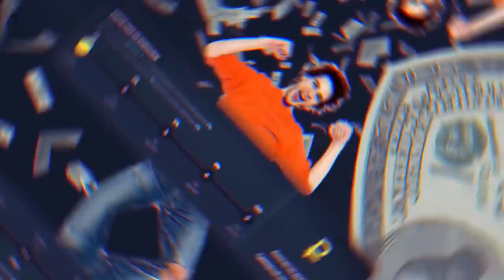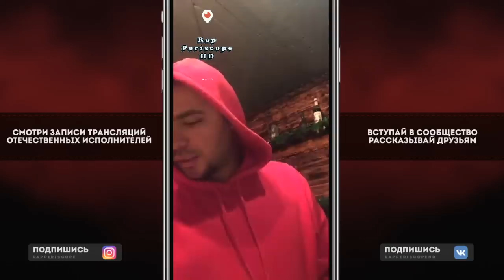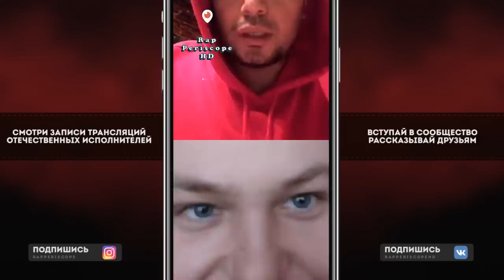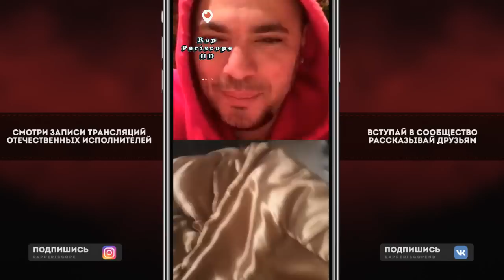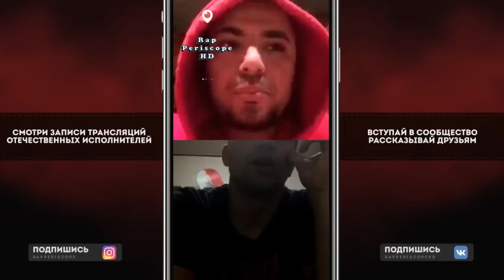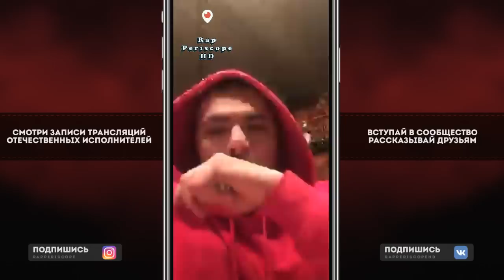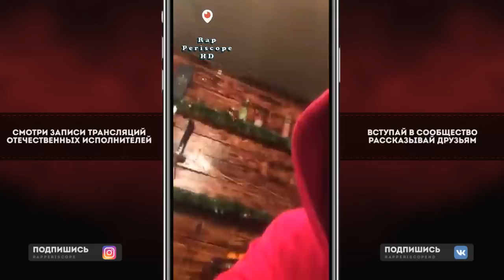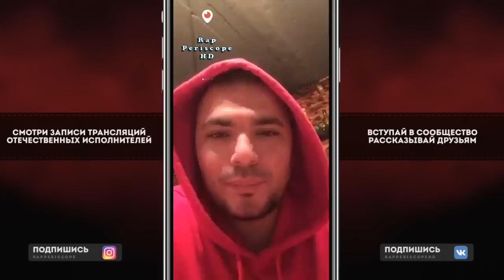Птаха о Гуф, Slim, Баста, Три Кита, Элджей, Matrang, Ангелина Рай, Тати